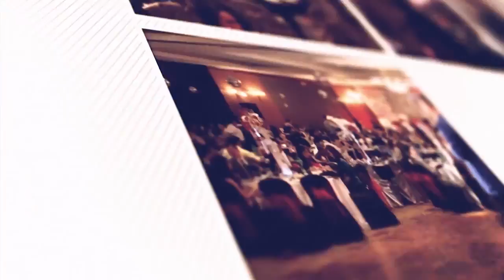PSCD FLORIDA Chua Phat Phap Vu Lan 2015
Su Toai Khanh - Le Vu Lan 2010 - Chua Phat Phap Florida

Huỳnh Phi Tiễn - Vu Lan 2015 - Chùa Pháp Vũ, FL.